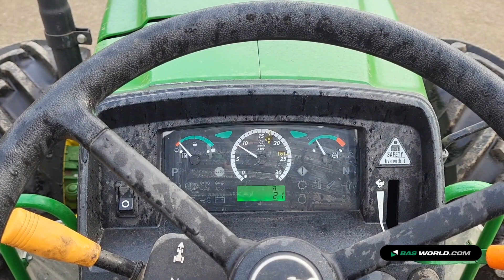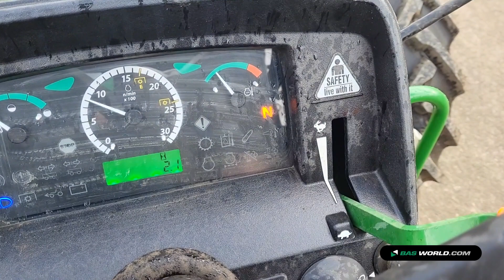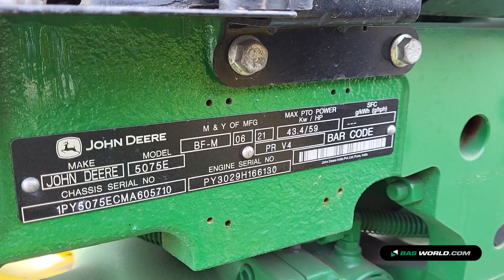70200940 John Deere 5075E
John Deere 5075E